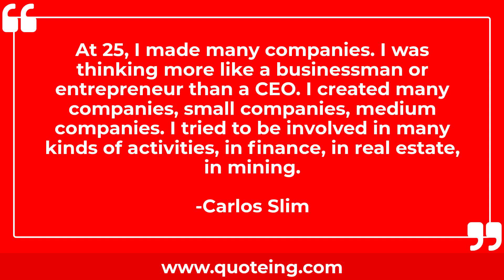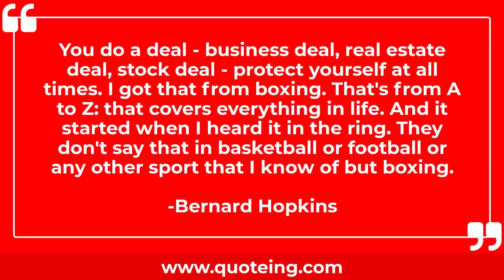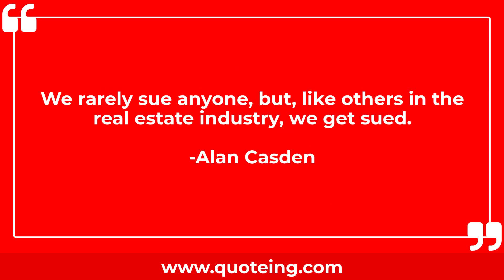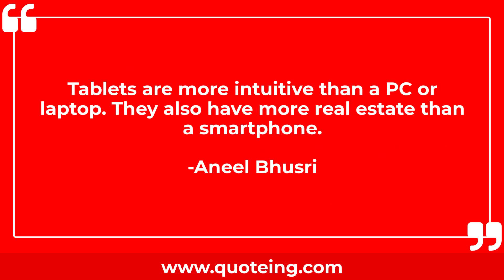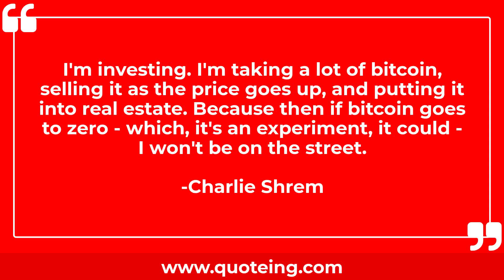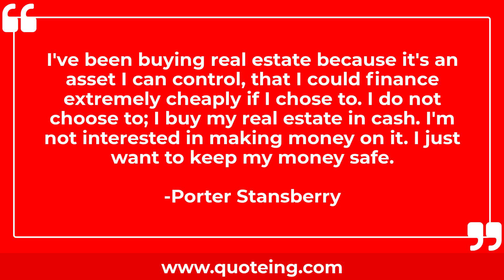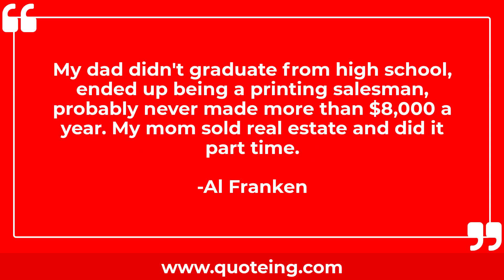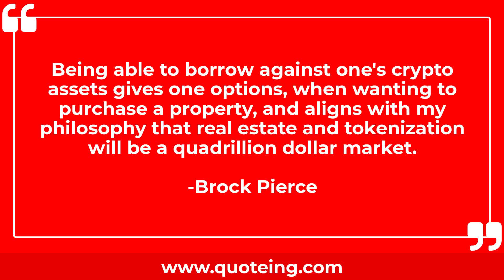Quotes About Real Estate | Quoteing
Quotes About Real Estate
At 25, I made many companies. I was thinking more like a businessman or entrepreneur than a CEO. I created many companies, small companies, medium companies. I tried to be involved in many kinds of activities, in finance, in real estate, in mining.
-Carlos Slim

Many novice real estate investors soon quit the profession and invest in a well-diversified portfolio of bonds. That's because, when you invest in real estate, you often see a side of humanity that stocks, bonds, mutual funds, and saving money shelter you from.
-Robert Kiyosaki

I've had a lot of careers in my life. When I think about it, I think every piece of that - from being a nurse, a farmer, dealing with real estate - has added to a skill set that I would have been able to use throughout my political career.
-Patty Judge

We invest in real estate, equity shares, etc. My father takes care of it and my wife helps too.
-Ajinkya Rahane

Check out London, Manhattan, Aspen and East Hampton real estate prices, as well as high-end art prices, to see what the leading edge of hyperinflation could look like.
-Paul Singer

For the Trump brand name, when we build, we want only the best buildings in the world. We travel a lot to see real estate projects worldwide, and we always study what can be done better. There's no question about it: a Trump Tower has to have the very best quality, amenities and facilities. People want that ultra-luxurious lifestyle.
-Eric Trump

To be able to sit in Donald Trump's apartment and talk about the future of corporate real estate was amazing.
-Shia LaBeouf

You do a deal - business deal, real estate deal, stock deal - protect yourself at all times. I got that from boxing. That's from A to Z: that covers everything in life. And it started when I heard it in the ring. They don't say that in basketball or football or any other sport that I know of but boxing.
-Bernard Hopkins

For the people who are offended about the fact that we have a bunch of criminals and criminal enablers and buffoons and scheisters and con men and frauds and real estate frauds running our country and our government, they like to hear that they're not the only ones that feel that way.
-Jim Cornette

Real estate is the key cost of physical retailers. That's why there's the old saw: location, location, location.
-Jeff Bezos